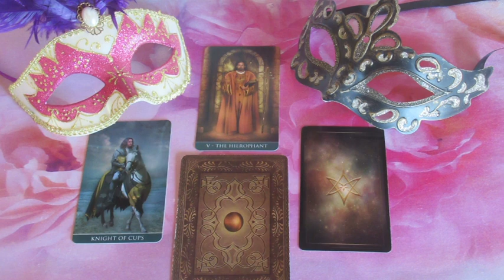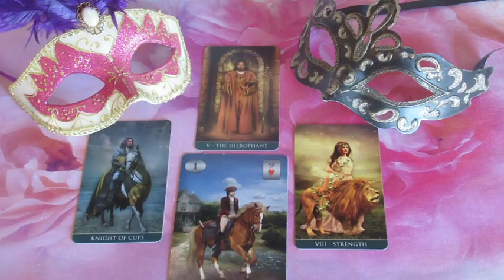??? JÓSLÁS Március 23-án "Egy lépés előre, kettő hátra"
Telefonos elérhetőségem jóslásra:
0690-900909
750Ft/Perc

Átutalás:
Erste Bank
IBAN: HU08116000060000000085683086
BIC: GIBAHUHBXXX
Tulajdonos: Dendera Susanna Medici
Kép: shutterstock/molotoka/Oksana Alexeeva